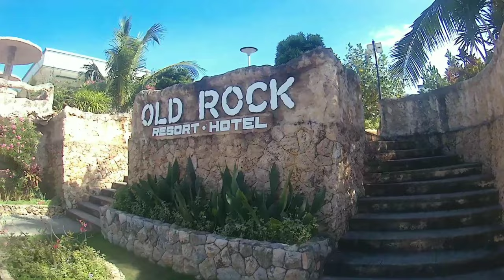ADVENTURE VLOG| OLD ROCK resort, Bolinao Pangasinan 🇵🇭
OLD ROCK RESORT BOLINAO PANGASINAN

Old Rock Resort Hotel is a perfect place for unwinding and family bonding. Situated in Arnedo, Bolinao, Old Rock Resort ticks off all the boxes that you’ll expect from a quality resort for good value. Providing an ideal mix of value, comfort, and convenience, it offers a luxury setting with an array of amenities designed for travelers like you. It offers a private beach, where you can indulge in activities such as snorkeling, diving and beach volleyball, along with three outdoor pools to enjoy a dip with the family. And it has fantastic sunsets with a stunning view of the bay fronting the West Philippine Sea.